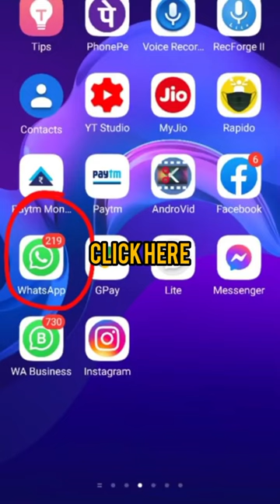Hide double tick On WhatsApp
One tick means a message has sent, two ticks mean it has been delivered to the sender. WhatsApp has confirmed it is aware of the issue and is working to fix the problem. You can check the status of WhatsApp on the Down Detector website here.